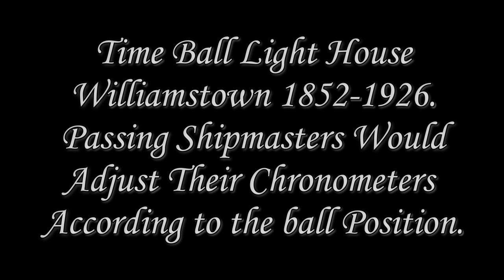Ball Tower Light House, Point Gellibrand, Williamstown, Victoria, Australia.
Built in 1852 it served as a visual time adjustment for the area and the passing mariners would adjust their chronometers accordingly. It was made redundant by 1926.